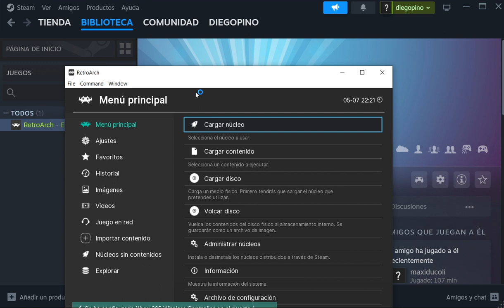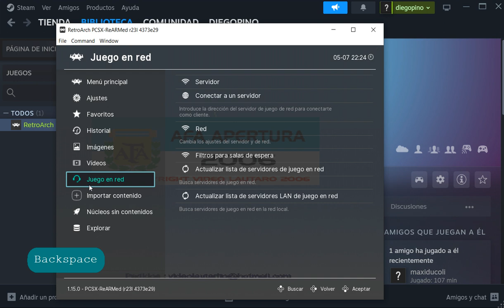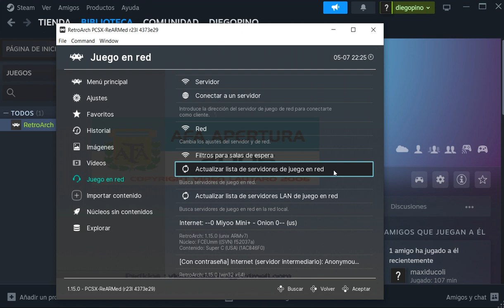STEAM +RetroARCH +JUGAR ONLINE